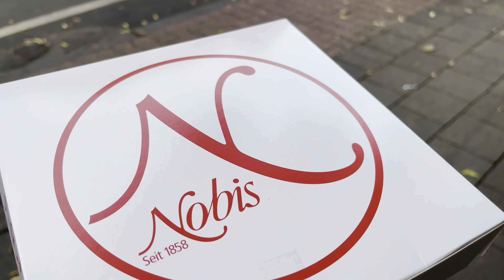Проснулся и Всё Испортил 😤Выпускной в Школе 🇩🇪 My Little Box 📦 Влог 10.06.2022